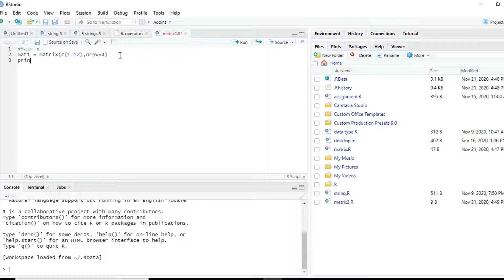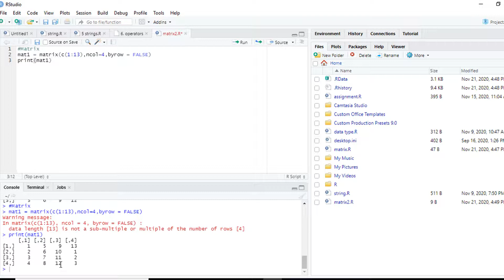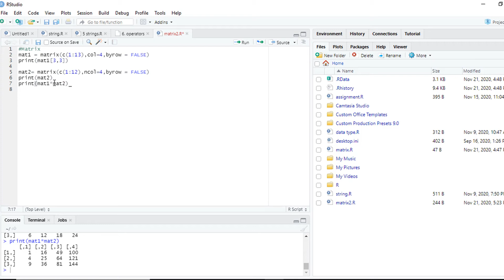10. R Programming for Data Science (Bengali) | Matrix in R Programming | R Matrix Basic for Beginner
R Programming for Data Science (Bengali) | Matrix in R Programming | R Matrix Basic for Beginner.